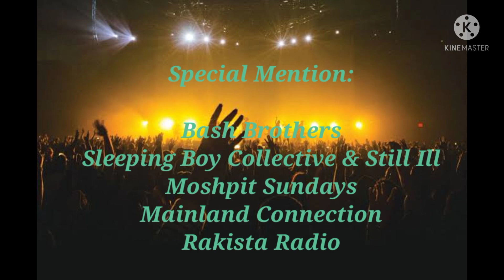Top 5 Unpleasant Local Gig Production in the Philippines | OPM Criticz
Featuring:

1. Newborn Stronghold
2. Crazy Duck Production
3. Hardcore Hope
4. Fakecrown Hardware
5. Finite Fam

Special Mention
1. Bash Brothers
2. Sleeping Boy Collective / Still Ill
3. Moshpit Sundays
4. Mainland Hardcore
5. Rakista Radio